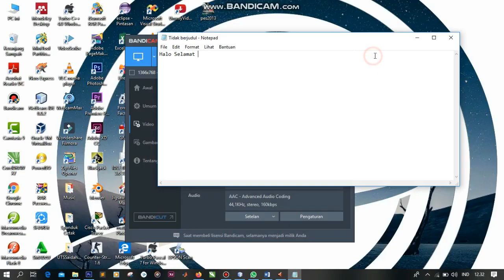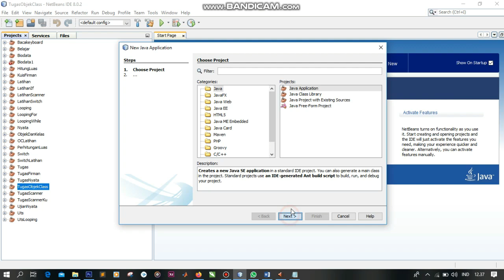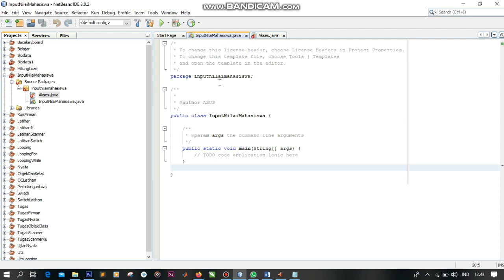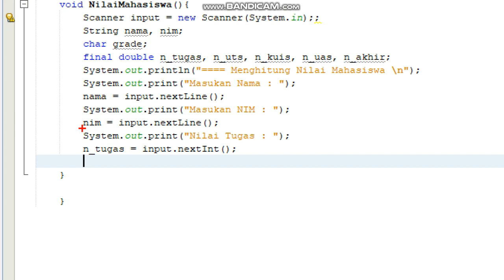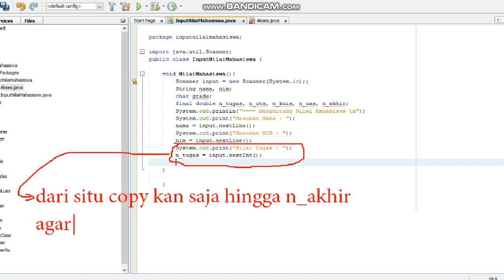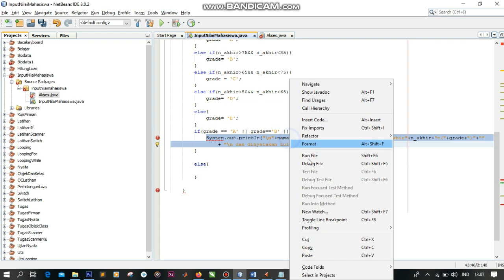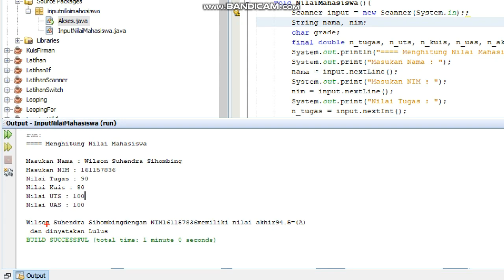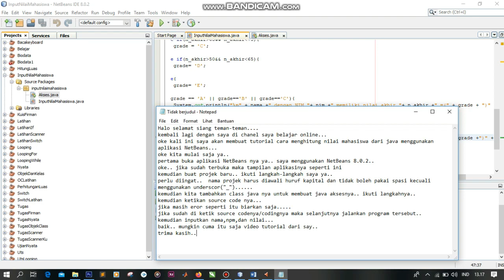Tutorial Menghitung Nilai Mahasiswa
Video ini berisi bagaimana cara membuat program java dalam pembuatan penghitungan nilai Mahasiswa..
di video ini akan di jelaskan tahap-tahap cara menghitung nilai mahasiswa dengan menggunakan aplikasi NetBeans..